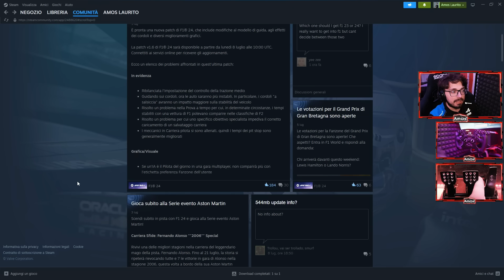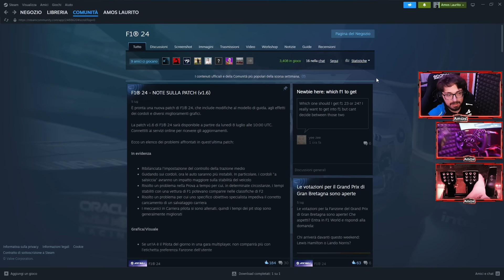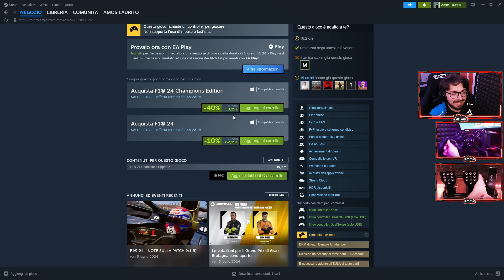PROVIAMO la NUOVA PATCH su F1 24 - E' MIGLIORATO?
00:00 Piccola chicca
00:30 Analisi